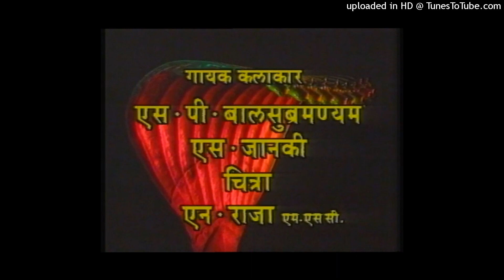Sahsraphan || K.S.Chithra || Krishna Krishna Krupasindhu || T.S.Nagabharana Vishwanatha Satyanarayan